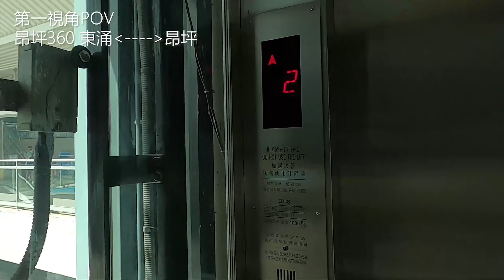[昂坪360第一視角］ 東涌↔昂坪 Ngong Ping 360 Front View Time-Lapse POV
昂坪360，是香港一個連接大嶼山東涌及昂坪的索道系統──包括昂坪纜車（Ngong Ping Cable Car，前稱 Ngong Ping Skyrail）及其相關的旅遊設施昂坪市集等。昂坪纜車是亞洲最長的雙纜索纜車系統。系統由附屬於港鐵公司的昂坪360有限公司管理。纜車服務於2017年1月9日起至6月4日暫停約5個月，以進行纜索更換工程，期間昂坪市集照常開放。纜車服務已於6月5日重開，昂坪棧道亦在修葺後獲評估確定安全並在同月30日開放。香港電影《大追捕》曾與昂坪360合作，進行多日之實景拍攝，電影中更利用水晶車廂作拍攝。

 (From WIKI)